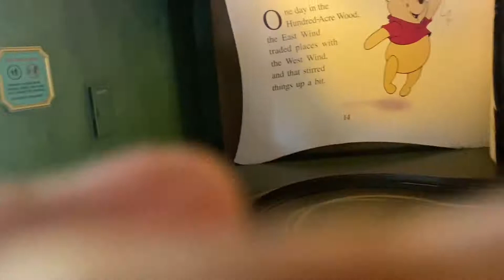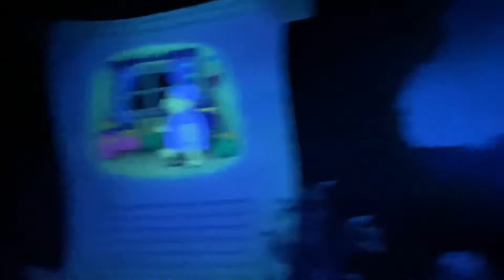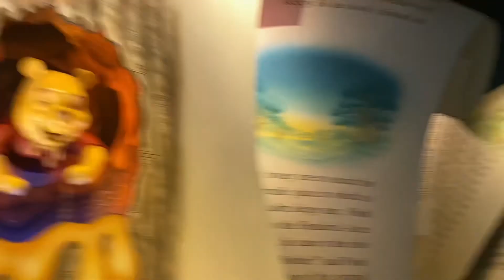Magic kingdom-the many adventures of Winnie the Pooh